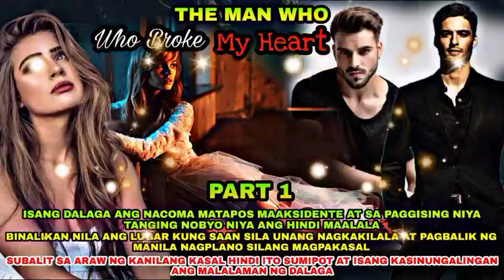PART:1 | SA ISANG SULYAP MO | THE MAN WHO BROKE MY HEART | DEAR DIARY